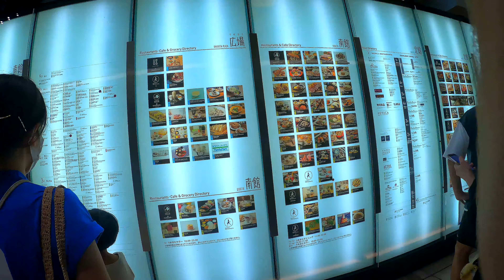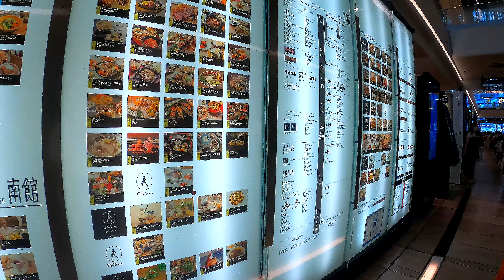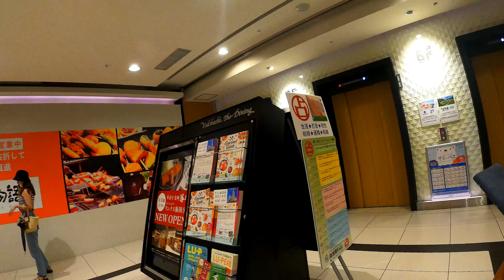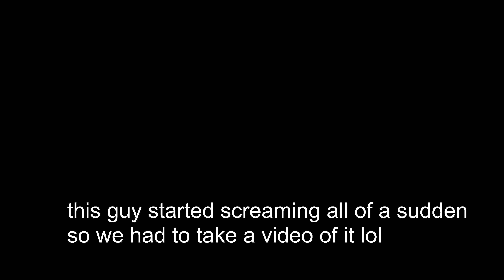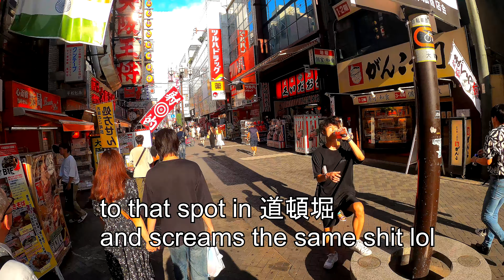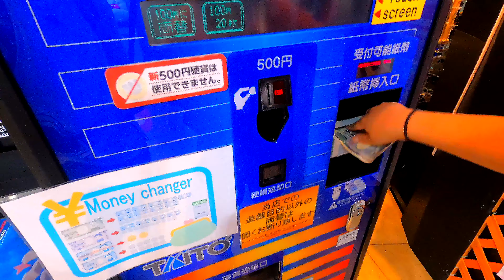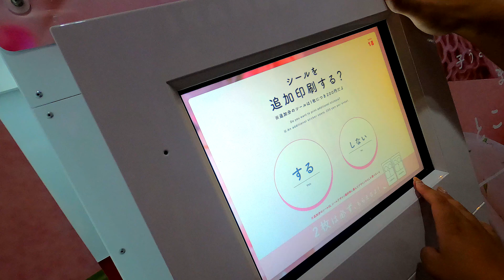I Went to Osaka With My Wife! | First Video With GoPro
Hey Guys! るーく here.

Today my wife and I went to Osaka so I decided to take some footage with  the GoPro, Here's the result.

I'm still getting used to things so the quality isn't the greatest, in fact after rendering (for the second time lol), that there's an issue at times when the bitrate just goes to shit and the quality looks really bad, and I apologize for that.

However, like everything else this is a skill this whole "youtube" thing, and  the  more I do it, the more I tinker with settings (i.e. render settings, gopro settings etc.) the better I'll get. So I hope you bare with me. I would love any feed back also, What did you think of the editing? I know this video doesn't really have much dialogue unlike my other videos, but just as a test and to get more experience filming with the GoPro I thought it was a good opportunity.

Music Used

Here's a list of music I used in this video, all of which is an OST
background music.